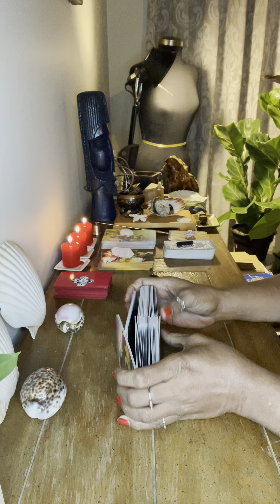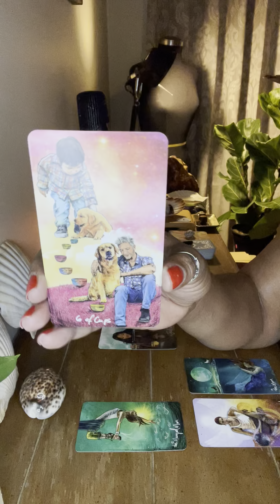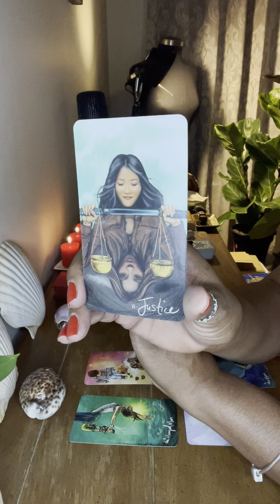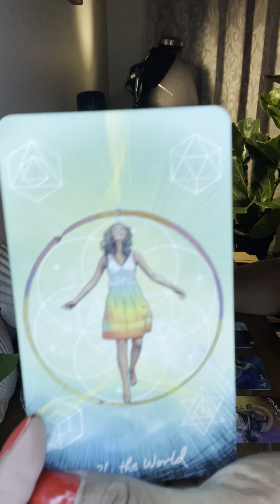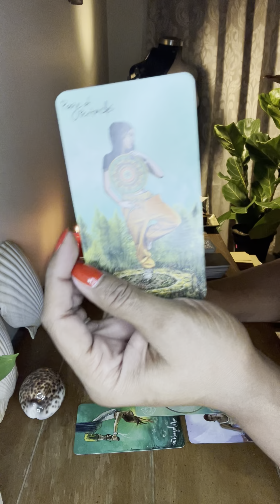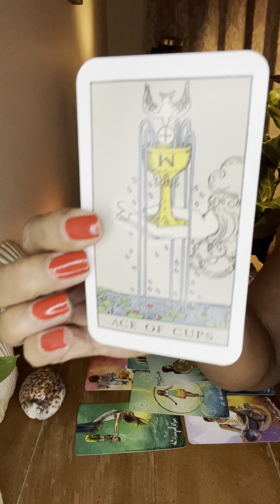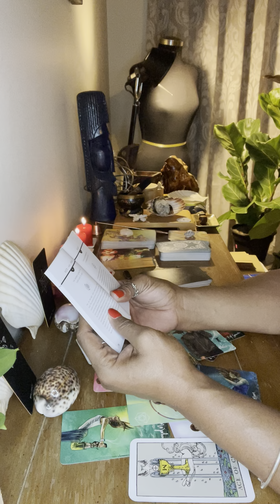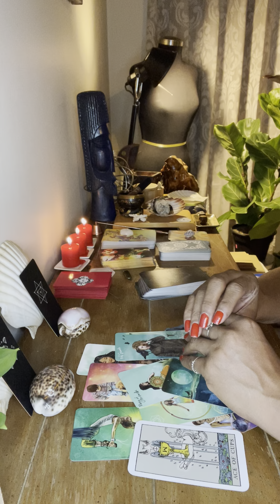Libra! They just wanna argue.